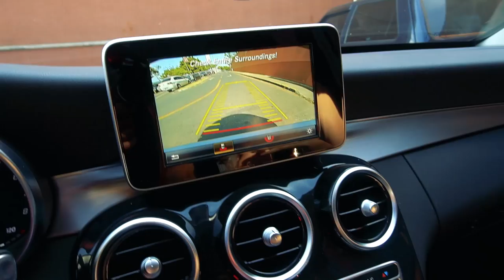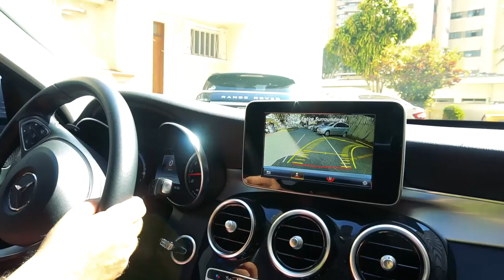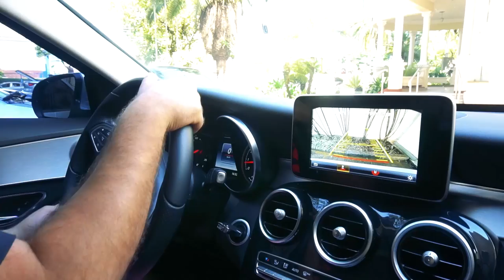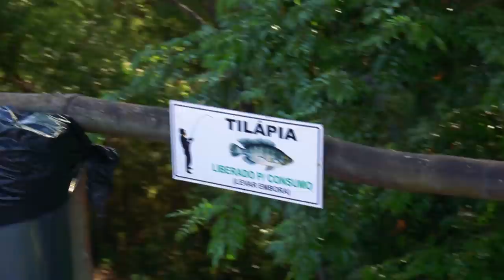PASSAMOS UM DIA NA CASA NOVA DO EDUKOF 🏠